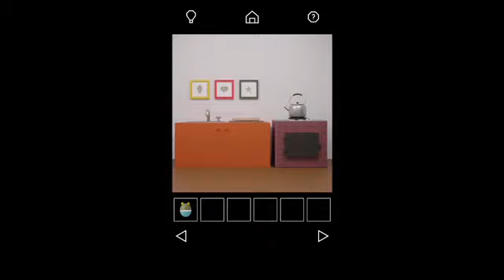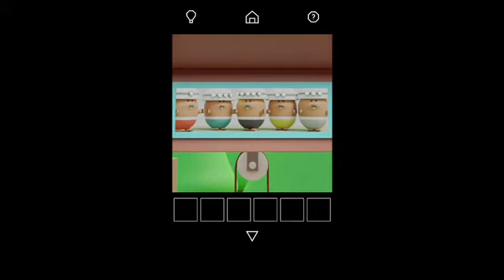Escape Game : Collection by Nicolet Hide and Seek Walkthrough